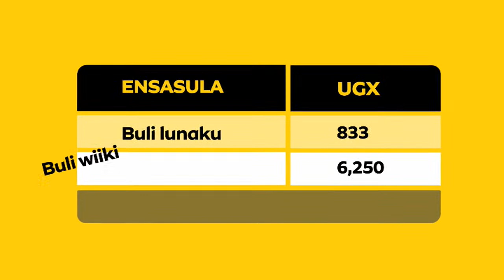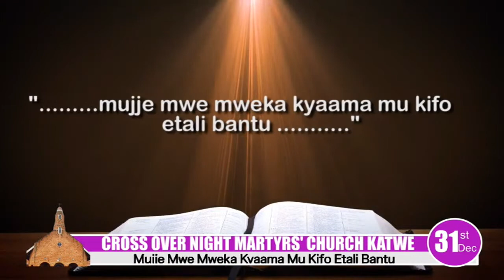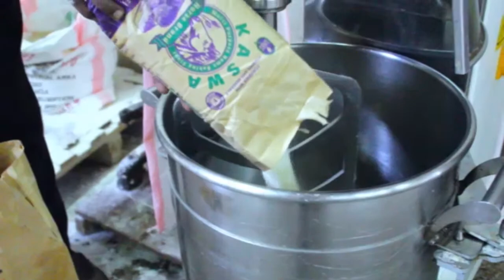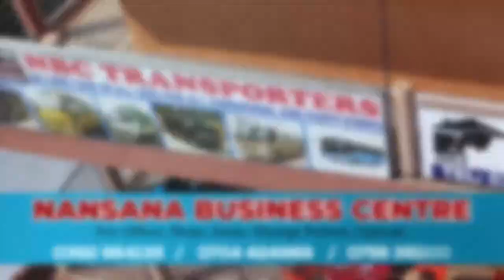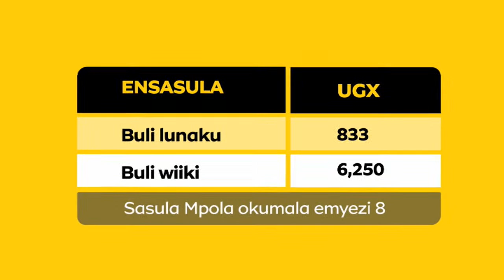MUMMY EYAKOLAMU MRS.NAKINTU RAMURAH DIRECTOR JIMIRAH SCHOOL OF BEAUTY AND FASHIONS 10TH DEC 2022